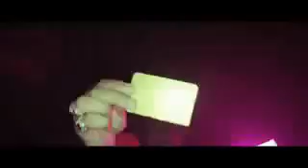Mozart la para - Al capone (2018)